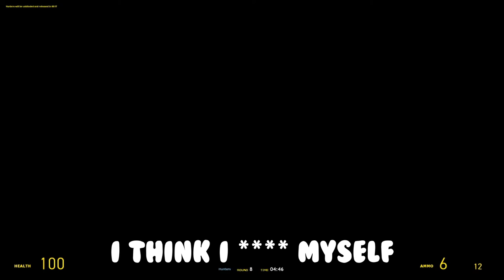Gmod Prop Hunt Funny Moments | Dakota is Clueless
Hello everyone!! And welcome to the first episode of hopefully many of our gmod A.K.A. garry's mod prop hunt funny moments series. In fact I hope it's the first of many gmod videos to come in general. Because gmod prop hunt funny moments videos aren't the only garry's videos I would enjoy making. We could also do gmod funny moments for sandbox. The possibilities are endles with this game.
Hopefully we can grow this series into something huge and do gmod funny moments like vanossgaming. He is a huge influencer to this channel and I hope to have a channel half as good as his and his crew. Heck I'd even be lucky to make prop hunt funny moments like markiplier does. Both are great youtubers and both take garry's mod prop hunt to a whole new, hilarious level.
And I will continue to work on gmod content for more funny moments.
Stay Safe!